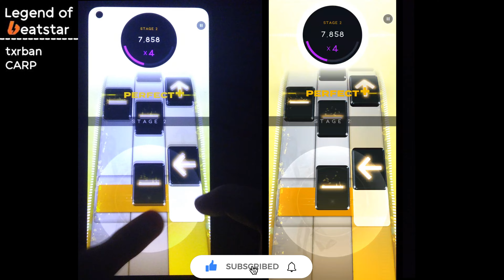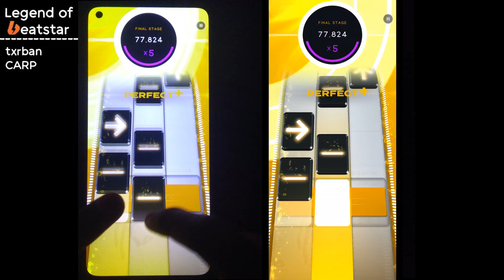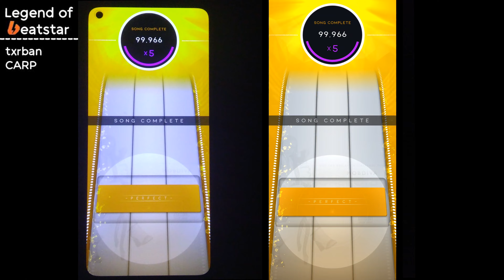[Beatstar] Is You Rollin' (EXTREME) | MobDiva | Handcam + Screen